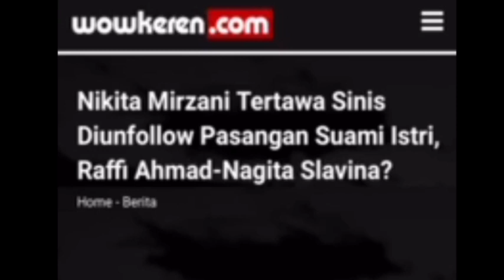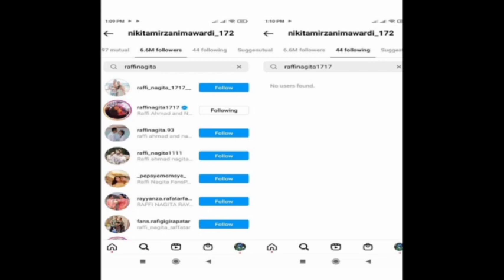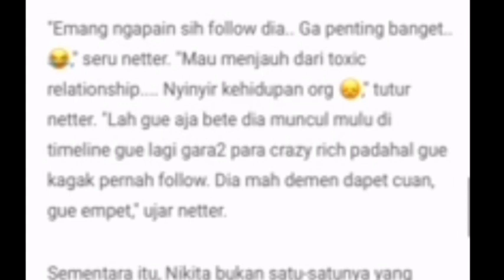HEBOH‼️NIKI SENTIL RAFFI NAGITA YG UNFOLLOW DIRINYA❓CEK FAKTANYA,pansos,gosip,artis